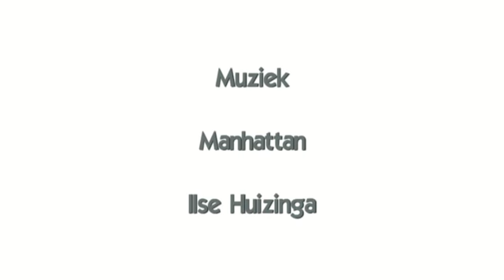laat je zien en horen in .... !